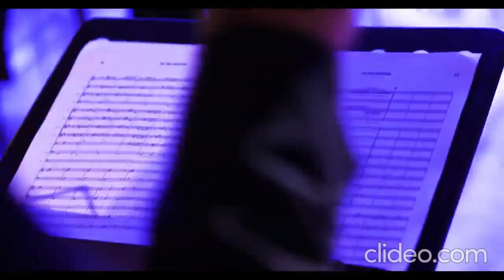Live Symphonika On The Rock Classic Rock Show - The Best!!!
A "Symphonika On The Rock" é um show espetacular de rock clássico que combina a energia eletrizante de uma banda de rock com a grandiosidade de uma orquestra sinfônica. Nesse evento emocionante, os espectadores podem esperar ouvir uma mistura incrível de sucessos do rock clássico, como Scorpions, Deep Purple, Queen e muitos outros, acompanhados por arranjos orquestrais magníficos que adicionam um novo nível de profundidade e sofisticação às músicas. Com músicos talentosos, vocalistas poderosos e uma produção de alto nível, a "Symphonika On The Rock" é um show que todos os fãs de rock não podem perder.
Setlist:
1 The Final Countdown (Europe)
2 Still Loving You (Scorpions)
3 Nothing Else Matters (Metallica)
4 Don't Cry (Guns n Roses)
5 The Show Must Go On (Queen)
6 Smoke on the Water (Deep Purple)

Ajude o canal, deixe aquele like e se inscreva para continuar recebendo novidades!!!Cadastre-se na maior exchange do mercado de criptomoedas o canal a crescer: Faça doação para manter o canal no ar e trazer novidades.Ajude o Canal doe qualquer quantidade em Cryptomoedas.Wallet Metamask: 0x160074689fB09209af134947bc620CD1E42AeC32Bitcoin: 13zYuy7kjwrNoZSk43pWrXkKcMcBbfBeyZDogecoin: DTsHPY34jsLjoW1kxoksZt84tkDSNUhfrTTron: TDzXxGwcYo3zhiZXkkfZNA8frq2ejQnHo5Reais Chave Pix email: 💗 Likecoin – Coins for Likes